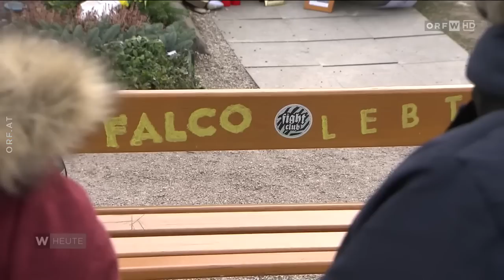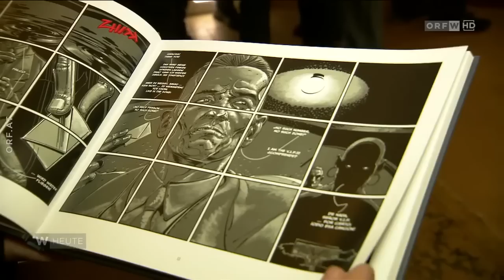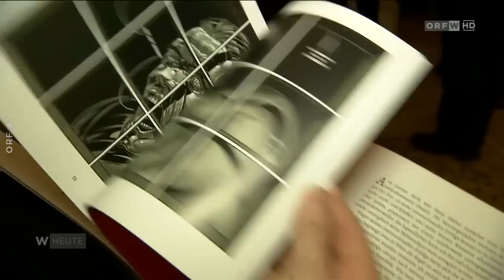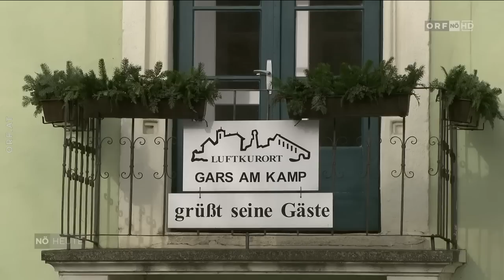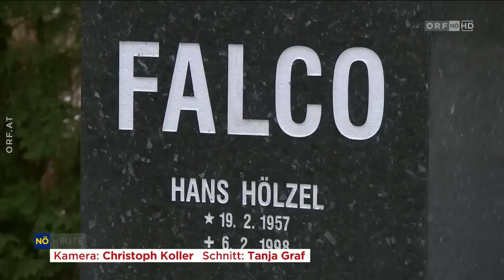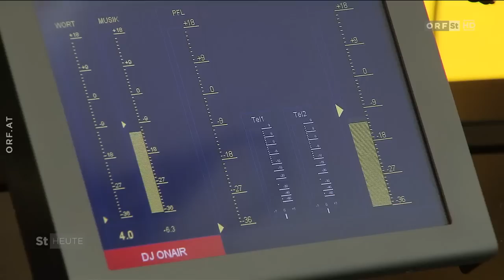FALCO - Tödlicher Autounfall vor 25 Jahren | ZIB 8 00 ORF | Wien NÖ Stmk Heute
Ausschnitte aus den ORF TV-Nachrichtensendungen vom 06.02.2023:

- FALCOS Tödlicher Autounfall vor 25 Jahren - ORF ZIB 08:00 Uhr
- 25. Todestag von Falco - ORF Wien Heute
- 25. Todestag von Falco - ORF Niederösterreich Heute
- 25. Todestag von Falco - ORF Steiermark Heute